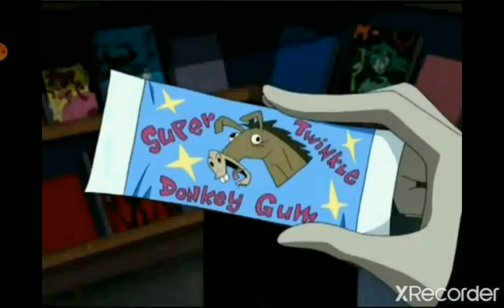Evolution of Raven in Cartoons, shows, and movies. (2003-2020)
outro: a Mili Lil Wayne